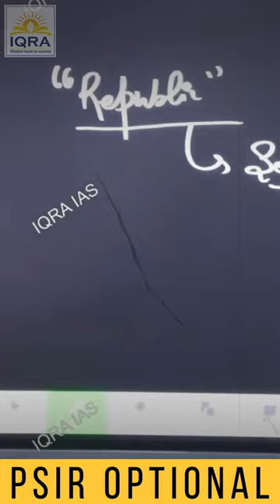Sophists PSIR Optional Batch Starts from 2nd Oct 2023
🌟 Transform Your UPSC Journey with our PSIR Course - Oct 2023 Batch 🌟

📌 Course Highlights:
1️⃣ 330+ Hours of immersive classroom training to supercharge your UPSC dreams.
2️⃣ Structured Monday-Friday classes for optimal learning without overwhelm.
3️⃣ Dive deep with our 8-Test PSIR Series – sectional to comprehensive, we've got you covered.
4️⃣ Offline or Live: The power of choice is yours with our hybrid course format.
5️⃣ Clear every doubt with Monthly Sessions in Kanpur & Pune centres.
6️⃣ Classes in English Medium, making it a universal learning experience.
7️⃣ Our unique (5+1) to (5+2) class transition model intensifies your learning curve.
8️⃣ Absorb every detail from 11:00 am to 1:30 pm with our 2.5-hour-long classes.
9️⃣ Comprehensive study materials, regular answer writing, & a special focus on current political and international events.

Course Fee: ₹25,000 ONLY (Original: ₹40,000). Plus 18% GST.

📝 Boost your UPSC Polity preparation. Dive deep into political science and international relations, understanding the intricacies and nuances like never before.

🔥 Spots are filling up fast. Secure yours now!